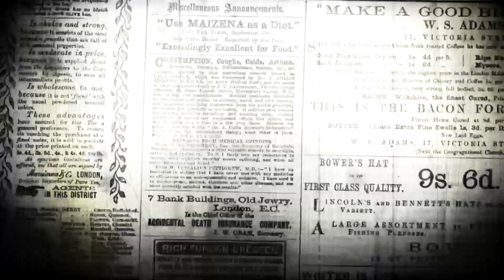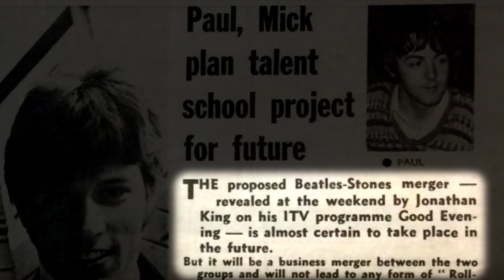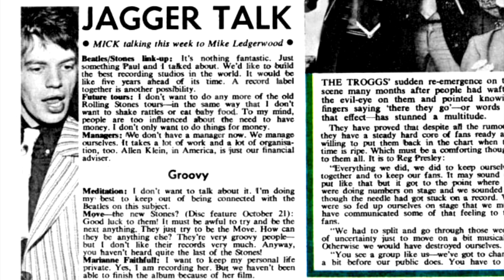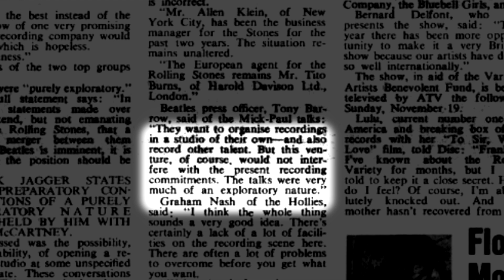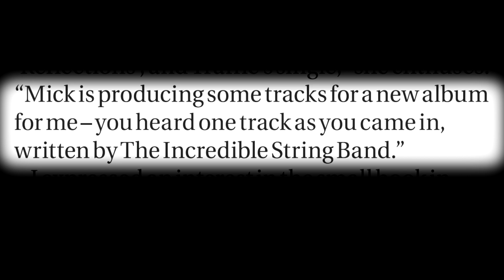When The Beatles and The Rolling Stones Wanted to Merge (1967)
Many people may not remember or know about it, but one of the most frequently discussed tòpics in the British music press in October 1967, was a supposed merger between the Beatles and the Rolling Stones. This may seem like the sort of news the music press invented in order to sell more newspapers but both the Beatles and the Stones management confirmed that there had been conversations between Jagger and McCartney about this Beatles-Stones link-up. What was it all about? Here's the story.